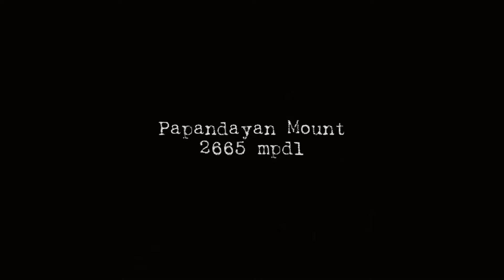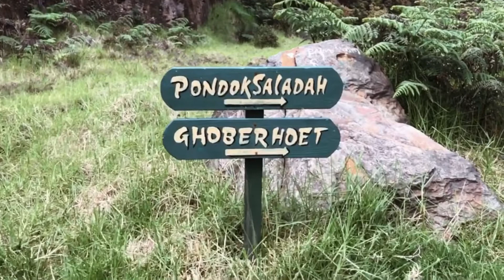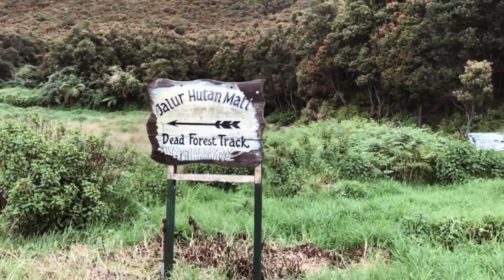Pendakian Gunung Papandayan #17 Backpacker Jakarta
• CP - Agung #28